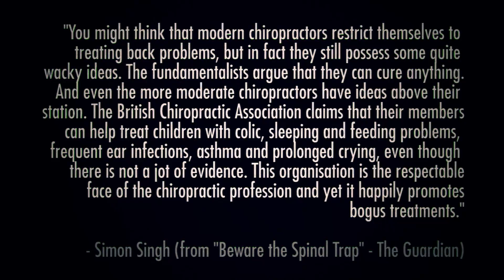Simon Singh - Trick or Treatment? Beware the Spinal Trap!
Interview with Simon Singh on Skepticism, sued for libel by the British Chiropractic Association.

"You might think that modern chiropractors restrict themselves to treating back problems, but in fact they still possess some quite wacky ideas. The fundamentalists argue that they can cure anything. And even the more moderate chiropractors have ideas above their station. The British Chiropractic Association claims that their members can help treat children with colic, sleeping and feeding problems, frequent ear infections, asthma and prolonged crying, even though there is not a jot of evidence. This organisation is the respectable face of the chiropractic profession and yet it happily promotes bogus treatments."

Simon Lehna Singh, MBE (born 19 September 1964) is a British author who has specialised in writing about mathematical and scientific topics in an accessible manner. His written works include Fermat's Last Theorem (in the United States titled Fermat's Enigma: The Epic Quest to Solve the World's Greatest Mathematical Problem),The Code Book (about cryptography and its history), Big Bang (about the Big Bang theory and the origins of the universe), Trick or Treatment? Alternative Medicine on Trial[6] (about complementary and alternative medicine) and The Simpsons and Their Mathematical Secrets (about mathematical ideas and theorems hidden in episodes of The Simpsons and Futurama).

Singh has also produced documentaries and works for television to accompany his books, is a trustee of NESTA, the National Museum of Science and Industry and co-founded the Undergraduate Ambassadors Scheme.